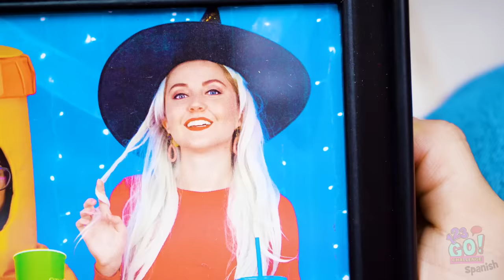RETO DE LAS 100 CAPAS || 100 capas de maquillaje || ¡Más de 100 capas de cosas por 123GO!CHALLENGE!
RETO DE LAS 100 CAPAS || 100 capas de esmalte de uñas y lápiz labial || ¡Más de 100 capas de cosas por 123 GO! CHALLENGE SPANISH!

¿Alguna vez te preguntaste cómo te sentirías bajo capas y capas de cosas? Bueno, ¡parece que estas dos están listas para probarlo en el desafío de las 100 capas!

Challenge Spanish para ver más videos increíbles como este!